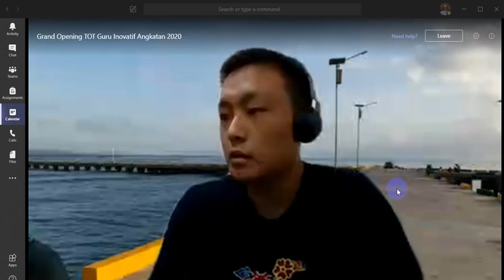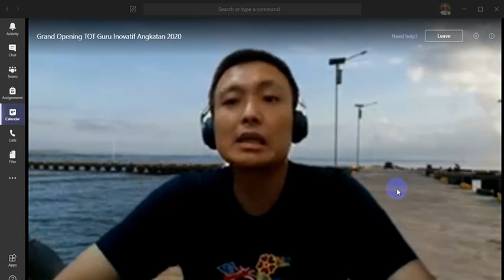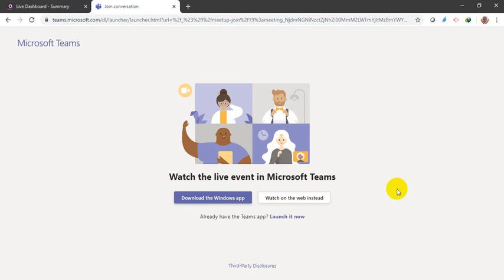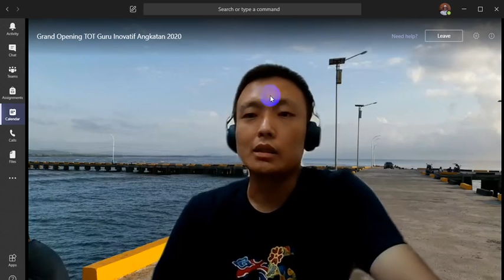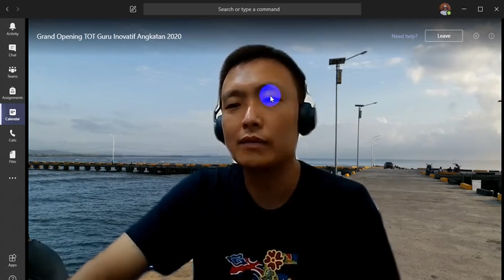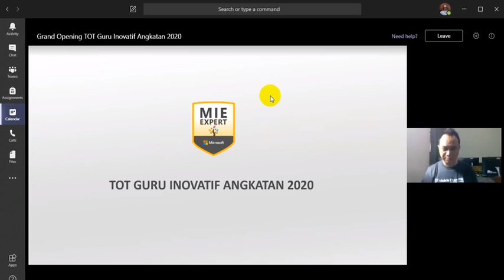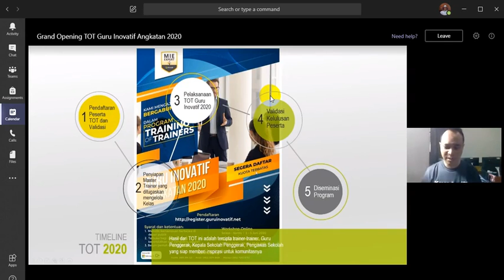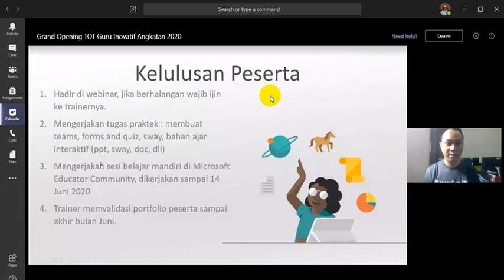Grand Opening TOT Guru Inovatif 2020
Grup Sulawesi Selatan 2